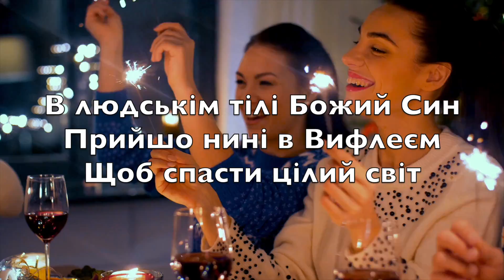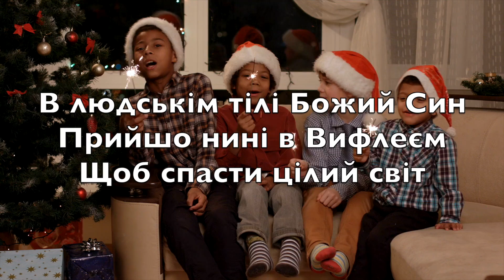Тиха ніч (Український - Silent Night) - караоке Альт-саксофон Інструментальна музика V2 UkSN